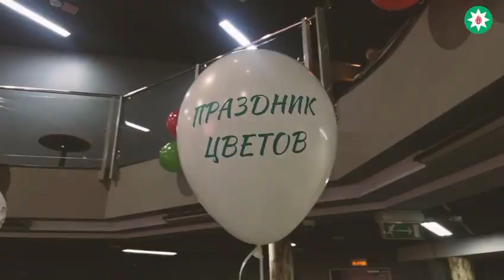Праздник цветов 2023